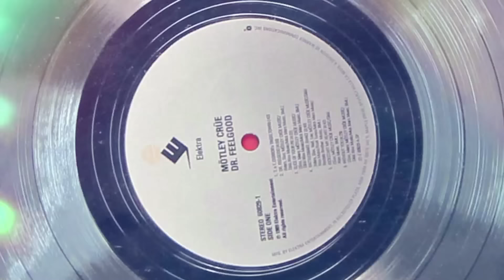Mötley Crüe - "All Bad Things" (Official Video)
Official Video for Mötley Crüe's "All Bad Things".  or Amazon

Don't miss your LAST CHANCE to see Motley Crue: The Final Tour!  Tickets/Tour Dates